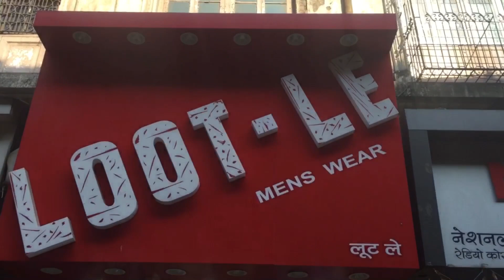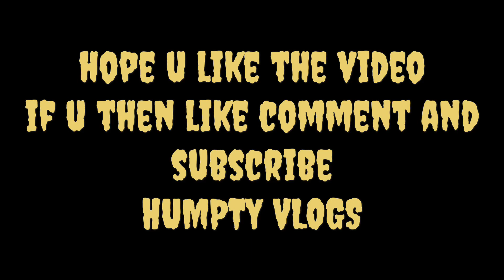SHOES AND FLOPPIES AT CHEAP PRICE👟 | HUMPTY VLOGS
Loot le shop, mohammed ali road, masjid bandar mumbai 400003
So if u did plz
You can follow me on

HUMPTY VLOGS